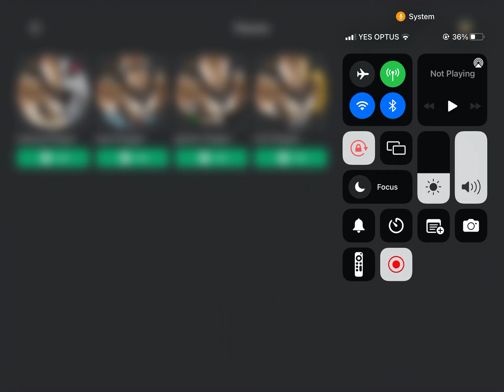Raise a floppa experience